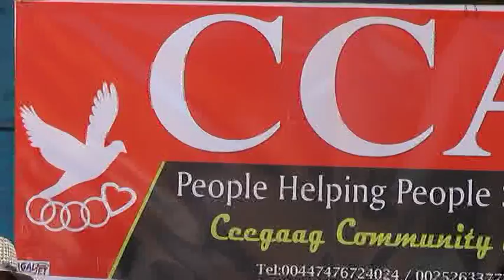Ururka Cegag comunity action oo deegaanka degmada ceegaag kaqaybiyay raashin iyo lacag